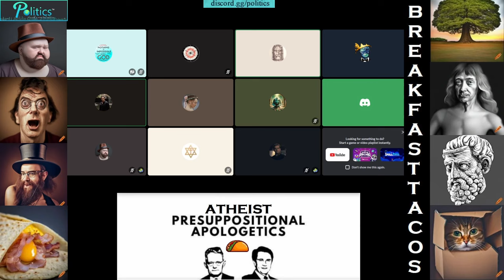Arian Christian Debater Challenges Trinitarian Christian Chat on the Trinity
Arian Christian debater challenges the Christian Chat on the trinity. The Christian chat is full of trinitarians that take offense to this but can't support the position so this was a very interesting conversation!